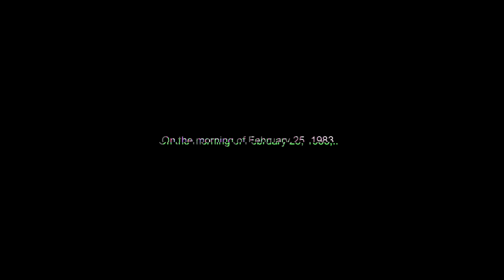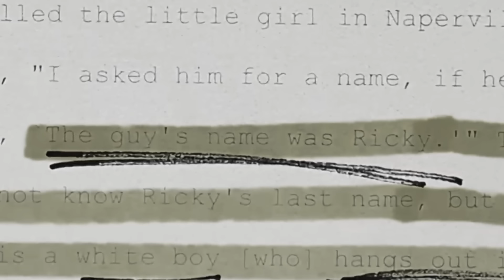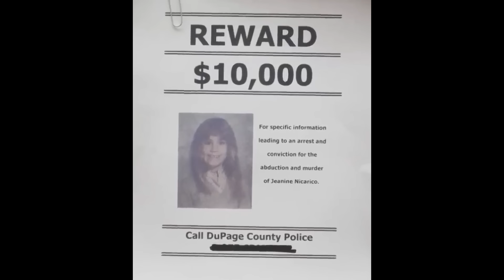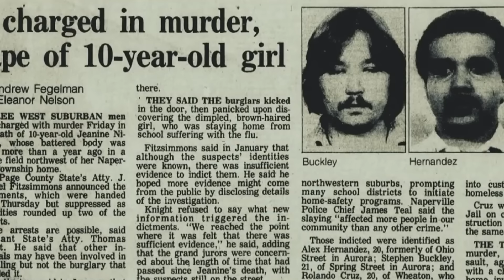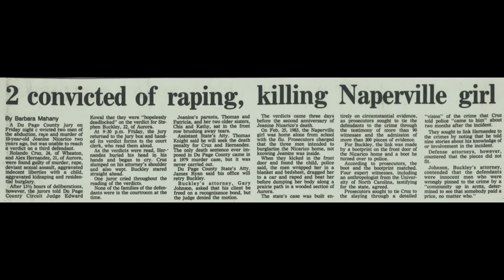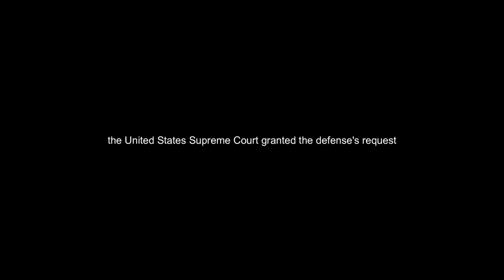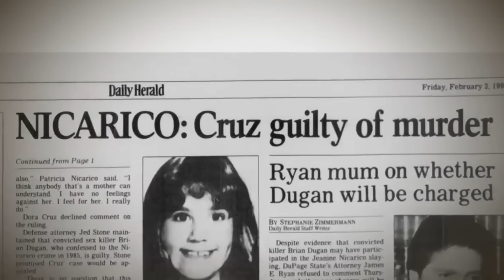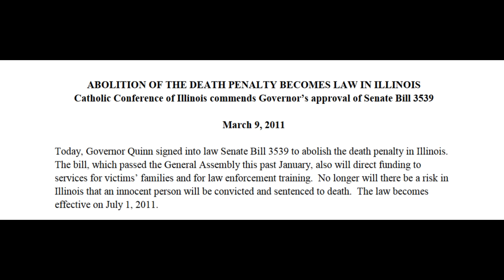The terrible murder of 11yo Jeanine Nicarico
This video is not intended to defame or harm the reputation of institutions, companies or individuals.